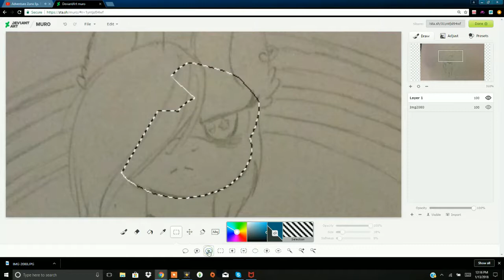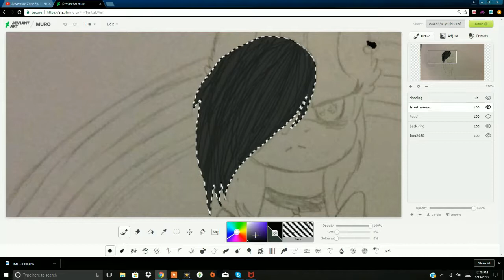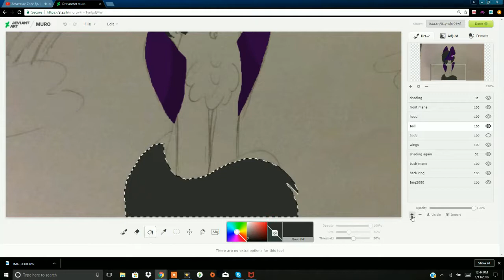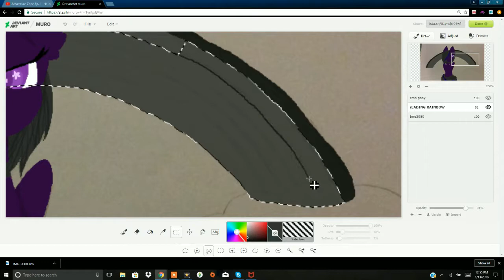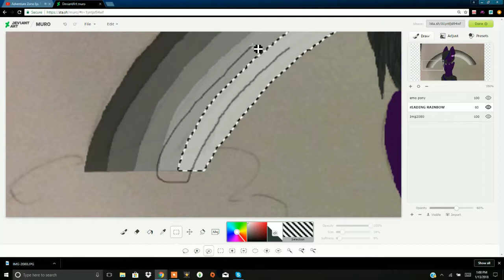Emo Pony (Commission) *mlp speedpaint*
i got $30 bucks for this.